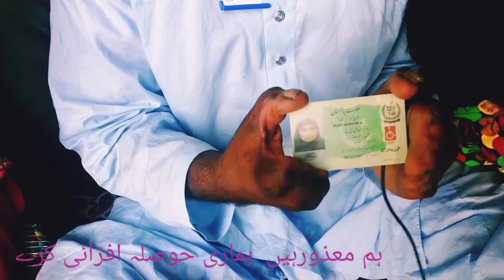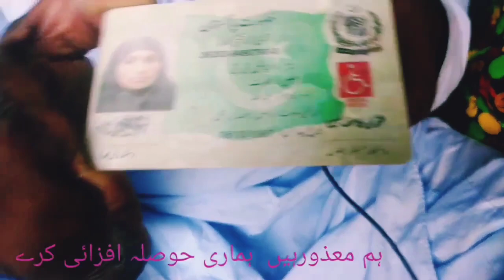Sad Call Recording | Rula Dene wali 😭 Call Recording | Village routine Mari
Sad Call Recording | Rula Dene 😭 Call Recording | Breakup call recording Sad  | Daily Routine MRI | Azhar malra Vlogs